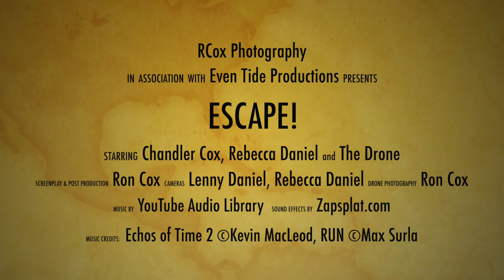Escape! the Movie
A short film about a prison escapee who is pursued by autonomous security drones. Escape Ron Cox RCox photography